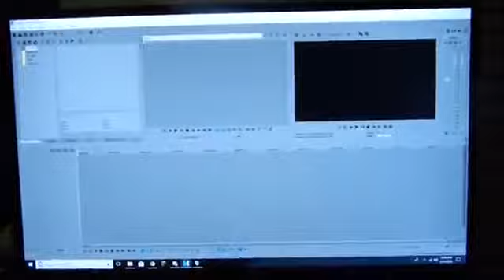Edward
Edward is a Python library for probabilistic modeling, inference, and criticism. It is a testbed for fast experimentation and research with probabilistic models, ranging from classical hierarchical models on small data sets to complex deep probabilistic models on large data sets. Edward fuses three fields: Bayesian statistics and machine learning, deep learning, and probabilistic programming.